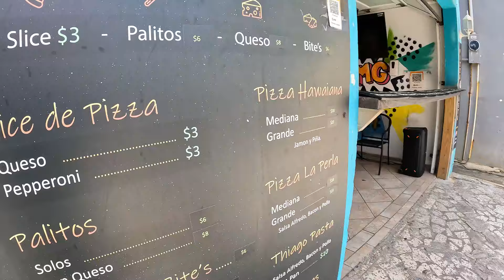Visitamos el BARRIO MAS PELIGROSO de PUERTO RICO 🇵🇷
¡Bienvenidos a nuestro recorrido por La Perla! Este barrio histórico, situado en la costa del Viejo San Juan, es famoso por su vibrante cultura, arte callejero y vistas impresionantes al mar caribe.

▶️Let's Watch some more 💥💥
✅Other Video Links to watch:👇👇

❣❣¡El lugar MAS COLORIDO DEL MUNDO! Batu Caves Malasia 🇲🇾
⏩    • Esto Lo Vi Solo POR TELEVISION ¡el lu...
❣❣ Es Nueva Zelanda Un BUEN LUGAR PARA VIVIR? 🇳🇿
⏩     • Es Nueva Zelanda Un BUEN LUGAR PARA V...
❣❣ Cenamos GRATIS en HOTEL 5 ESTRELLAS 🇲🇾
⏩    • Cenamos GRATIS en HOTEL 5 ESTRELLAS L...
❣❣ PRIMER DIA de CLASES de INGLES de VALE en AUSTRALIA
⏩     • PRIMER DIA de CLASES de INGLES en AUS...